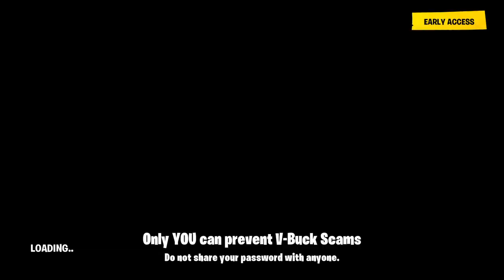Duos solid gold #2